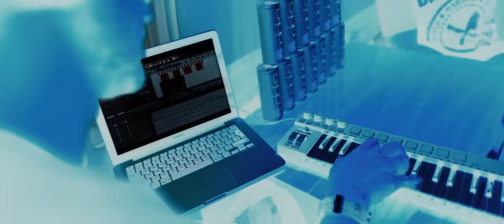Kay One - Louis Louis RELOADED / STARD OVA Club-Mix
Single: Louis Louis Reloaded

STARD OVA CLUB-MIX VIDEO
Video by FirstVisionFilms

LOUIS LOUIS VIDEO
Mikis Fontagnier
John Doe films Produktion